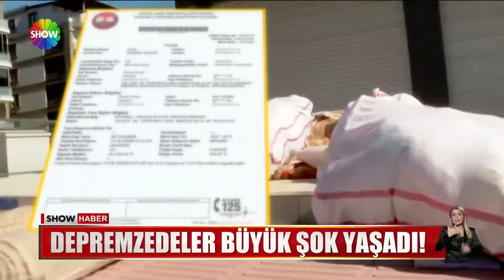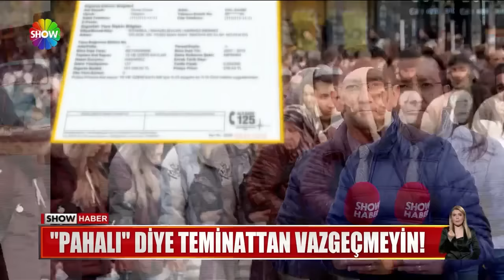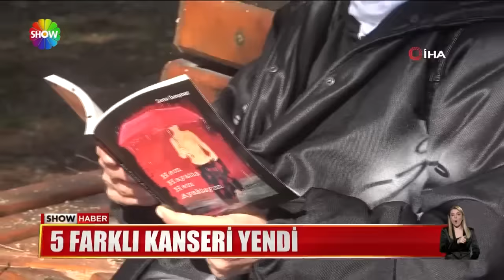Show Ana Haber 25 Şubat 2023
00:00 Jenerik
00:15 Niğde 5.3'lük depremle sarsıldı
01:29 Türkiye'yi yıkan o anlar!
05:10 Can kurtarırken canlarından olacaklardı
06:48 Koca ev koptu, 2 metre kaydı!
08:55 Yalanla sattıkları site 10. saniye yıkıldı
12:10 Maho Ağa'nın evi depremde hasar gördü
13:30 Depremde ne yıkıldı ne de ayakta kalabildi!
16:44 Rende sitesinin arsa sahibi tutuklandı!
18:37 İş makinesini deprem bölgesine yetiştirdi
20:21 Esnaf dükkanları açmaya başladı
22:06 Kumaş gibi ama çelikten güçlü
24:08 İlham Aliyev'den taziye ziyareti
25:22 Deprem fırsatçılarına ağır cezalar geliyor
26:56 İmamoğlu'ndan seferberlik çağrısı
28:54 Kolonlar  çatlak, demirler paslı!
31:18 Konut sigortasına dikkat!
33:04 Ekmek yediği firmaya ihanet etti!
35:05 Tarlaya hafriyat boşaltırken yakalandı!
36:24 Oksijen maskesini turist kadına verdi
37:42 Tarla bir gecede çöktü, çukura dönüştü
39:11 Kuyumcuyu soyup soğana çevirdiler!
40:50 İnşaat kazısında istinat duvarı çöktü
42:54 5 farklı kanseri yendi